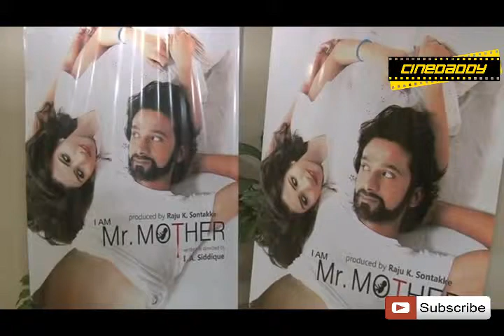I Am Mr Mother Movie Special Screening With Star Cast ! PART 1